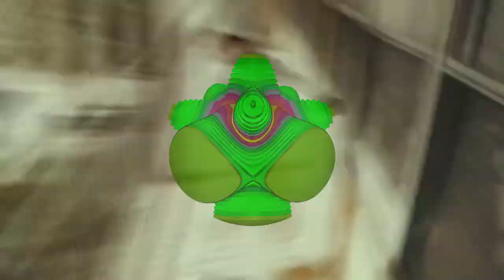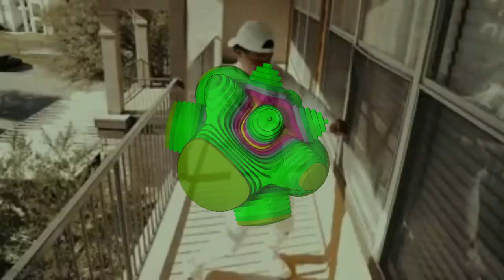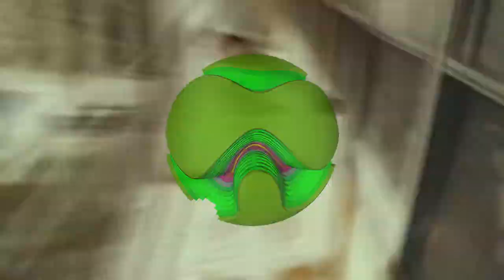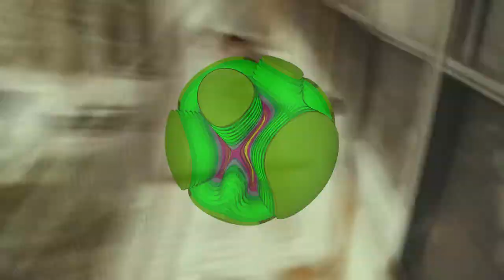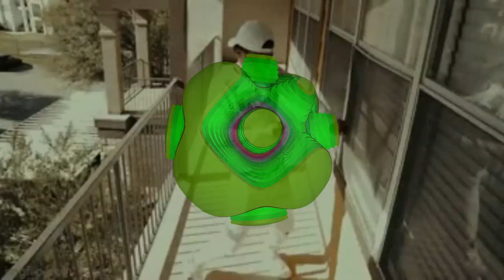FREE RXKNephew x Iayze x Yeat Type Beat "Anöther Wörld" 2023 Hyperpop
Prod by Breezy247 x Prodbyorin

*IGNORE TAGS*